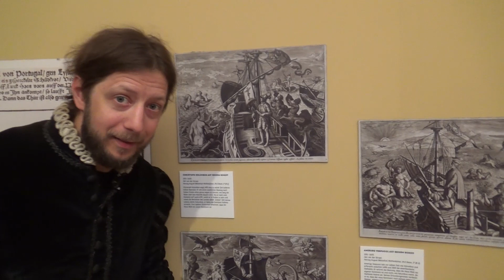Entdecker und Seefahrer Teil 1 oder Wie fanden sich Kolumbus und Co auf hoher See zurecht?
Radartechnik und Satelliten gab es am Übergang vom Mittelalter zur Neuzeit noch lange nicht. Wie aber orientierten sich Kapitäne und Crew damals auf hoher See? Soviel sei verraten: Geometrie spielte eine wesentliche Rolle. Klingt erstmal langweilig? Keine Sorge, ihr müsst nichts nachrechnen oder nachzeichnen ;-)